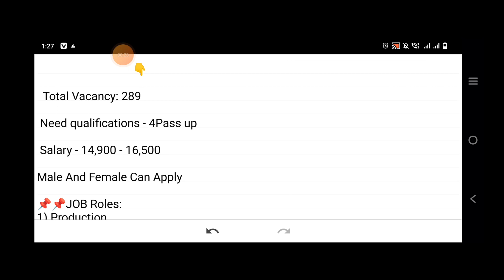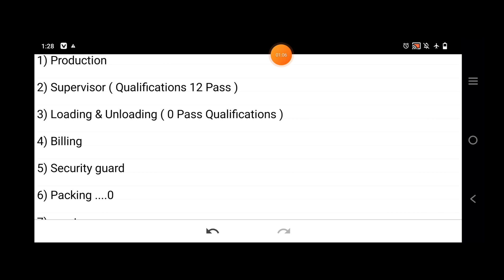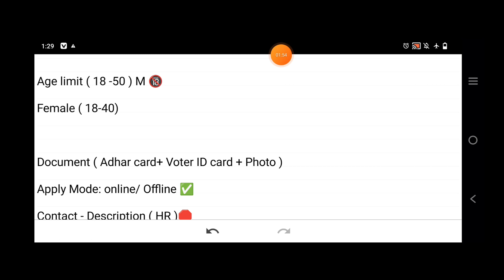Flipkart এ চাকরী | Flipkart job requirements 2023 | Flipkart job vacancy in Kolkata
🔐 যদি আপনার কোনো ব্যাবসা থাকে তাহলে প্রমোশন করার জন্য যোগাযোগ করুন [ Helper raut ]

ফ্লিপকার্ট কোম্পানিতে প্রচুর কর্মী নিয়োগ | ফ্লিপকার্ট  ওয়্যারহাউজ এ কর্মী নিয়োগ চলছে | ফ্লিপকার্ড কোম্পানিতে নিয়োগ চলছে | ফ্লিপ কার্ডে প্যাকিং কাজ | ফ্লিপকার্ট কোম্পানিতে ছেলে মেয়ে নিয়োগ

@Helper Raut